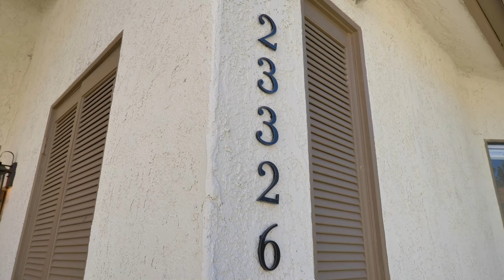HOT NEW MISSION VIEJO LISTING - 23326 Coso, Mission Viejo, CA 🔥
Welcome to your dream home in the heart of Finisterra on the Green in Mission Viejo! This exquisite upper Level, 3 Bed / 3 Bath, condominium boasts premier panoramic views of the lush greenery of the golf course, promising a lifestyle of tranquility and sophistication. With 1700+ square feet of meticulously designed living space, this home offers a perfect blend of comfort and elegance. The main level dining and living areas feature vaulted ceilings, an abundance of light, a cozy fireplace, brand new high-end 100% waterproof wide plank laminate flooring, creating a seamless flow throughout the space. The kitchen is a chef's delight, adorned with brand new stainless steel appliances and shaker soft-close cabinets, offering both style and functionality. The generously sized main level primary bedroom offers a serene retreat with convenient access to a private outdoor patio. The attached primary bathroom boasts a brand new custom-built-in vanity with quartz countertop and soft-close doors, along with a luxurious bronze free-standing claw foot tub and high-end brushed brass fixtures. A beautiful herringbone subway tile accent wall adds a touch of opulence to this spa-like retreat. Upon entering through the front door, a pathway to the right leads to the guest amenities, ensuring comfort and privacy for your visitors. The guest bedroom with ceiling fan, offers a generous-sized closet, providing ample storage space for belongings. Adjacent lies the detached bathroom, featuring aged French tile flooring, a new subway tile surround, new brushed brass fixtures with a separate handheld shower. A new standalone vanity with a ceramic farm sink exudes rustic charm and elegance. Ascend the stairs adorned with plush new carpet to a generous 3rd room currently configured as an open loft/office with a huge walk-in closet & 3rd full bath. Outside, the home includes a single-car detached garage, plus the gated community offers resort-style amenities including a pool and spa, perfect for unwinding after a long day. Residents also enjoy exclusive access to the private Mission Viejo Lake and all its fantastic amenities, from water sports to lakeside picnics, seasonal concerts, movie nights and more! Don't miss your chance to make this stunning  property your new home!